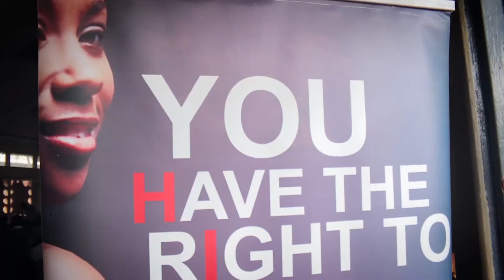Public Health Ambassadors Uganda| Our Story| Our Impact| 2021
My name is Namakula Lillibet from Public Health Ambassadors Uganda, also commonly known as PHAU and this is our story.

PHAU is an outreach registered youth led and youth serving organization addressing issues of Sexual and reproductive Health among young people in local communities.

Over its 7 years of Operation in over 15 districts in Uganda, PHAU has reached over 500,000 young people with integrated Sexual and Reproductive Health information, referring over 350,000 of them for Sexual and Reproductive Health services in Public and Private Facilities.

PHAU has also distributed over 2,000,000 condoms to young people, Over 1,800 menstrual cups to women and girls in host and refugee communities and continues to support over 70 public and private institutions in the provision of youth friendly services.

Our passion is rooted in our vision to see a generation of young people empowered to take control and ownership of their health. And that Journey continues